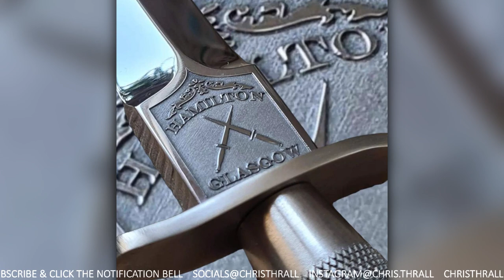A Commando Dagger In Hollywood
A Commando Dagger In Hollywood, features John Hamilton. John is a former Commando of over 24 years. He set up Hamilton Daggers in Glasgow to provide a diverse range of high-quality connoisseur daggers. His creations have been in demand for many Hollywood action movies, including the James Bond franchise.

➱ Supergreens powder
➱ Nutribullet